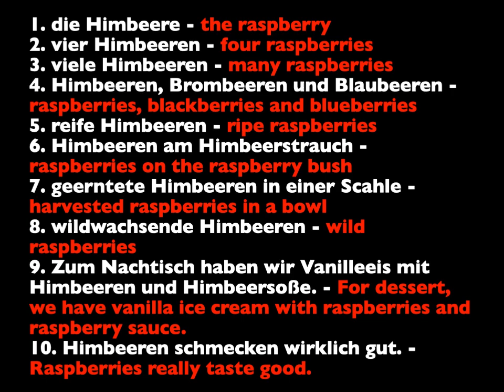Wort des Tages 43 Himbeere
Word of the day - the raspberry - die Himbeere - used in various sentences.